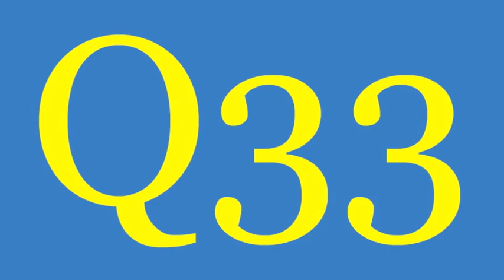Tim answers 50 fans' questions: pt 6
we recently asked Keane fans for their questions for Mr Tim Rice-Oxley. Thousands of them responded. In part six, Tim chats about how he goes about writing songs...